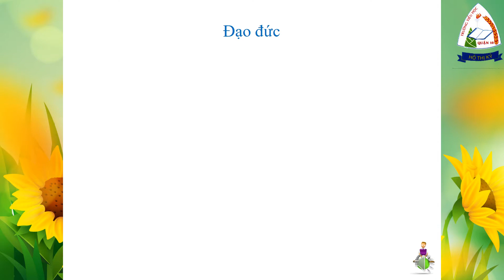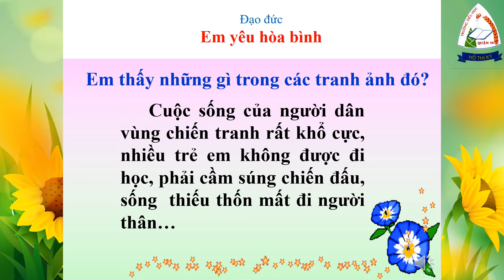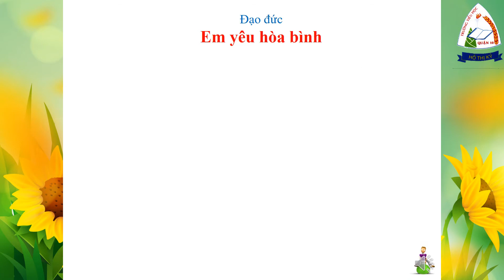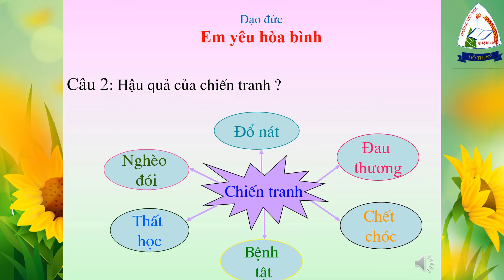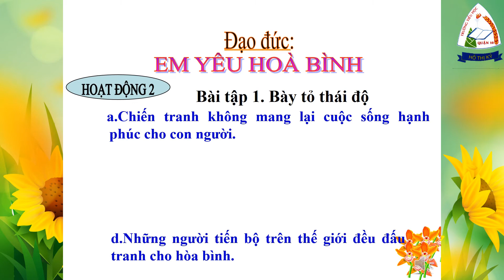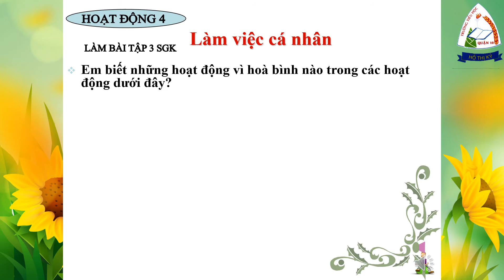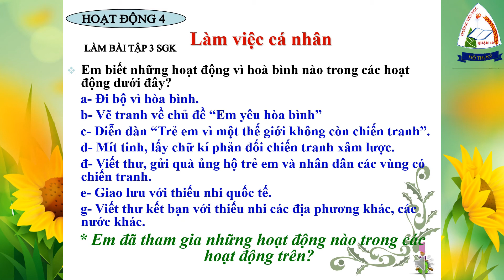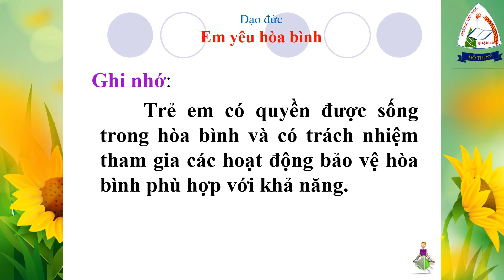Đạo đức | Em yêu hòa bình (tiết 1) | tuần 27 | lớp 5 | HTK